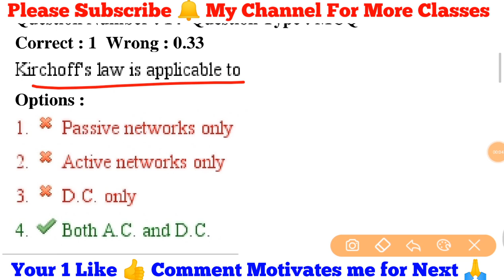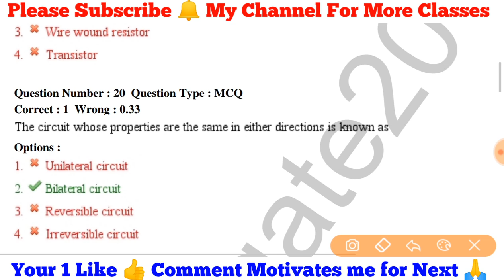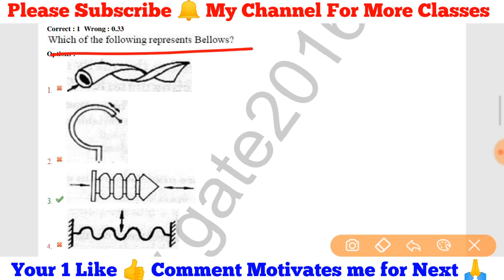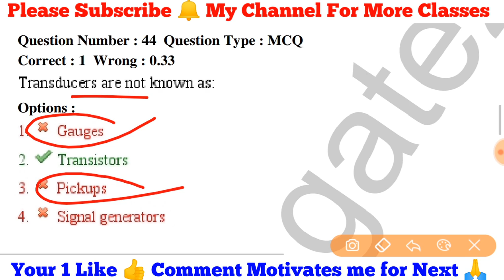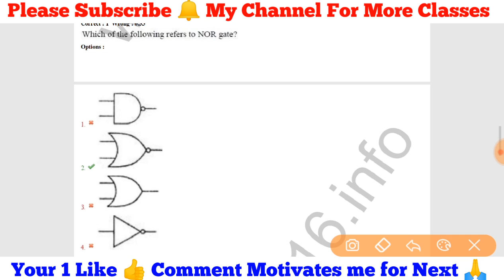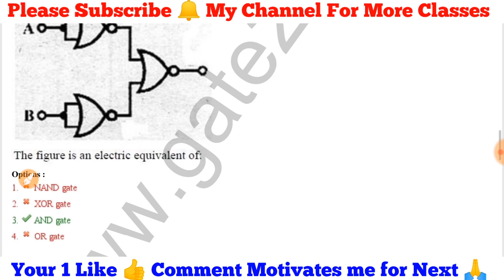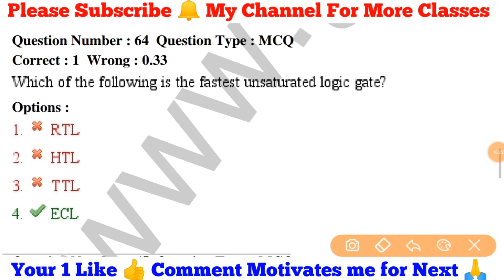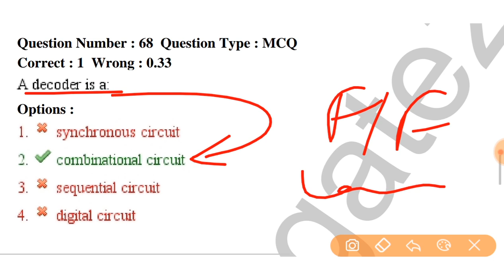Class-76 | Delhi Metro | Question Series | Electronics | Important Questions | Exam Guru